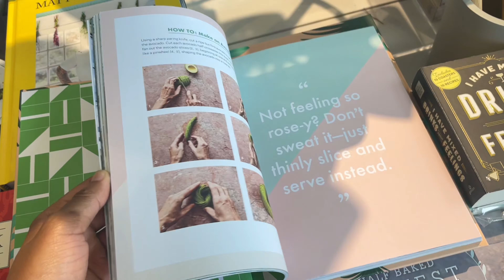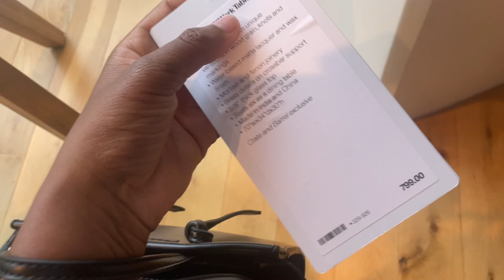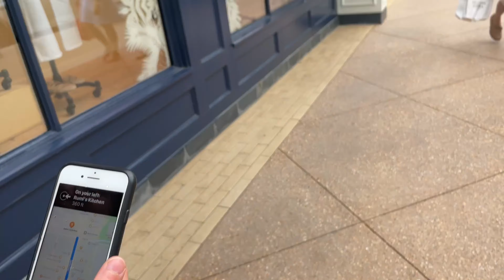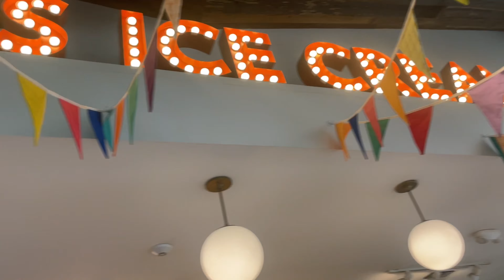Vlog: Day in my life|Rumis Kitchen|Ice-cream date|Furniture Shopping|South African YouTuber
Hey ❤️
Welcome to a Day in my life in today’s Vlog we’ll be going to Avalon ! And you’ll be spending the day with me , I hope that you enjoy the Vlog! ❤️Please don’t forget to DM me video suggestions and content you’d like to see on my channel ! ❤️